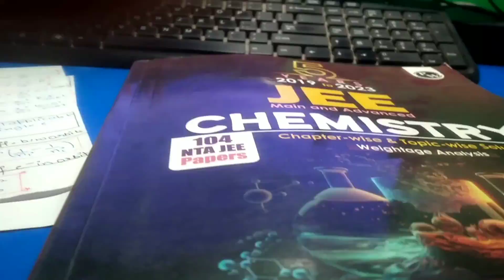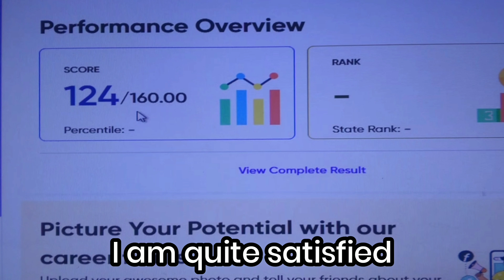My PWNSAT scholarship exam preparation Vlog | My experience and result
In this video I have shown you my PWNSAT scholarship exam prepration and result |

PW JEE BOOKS:-

THINGS I USE FOR JEE PREP:-

Spiral Notebooks

Rough Notebooks